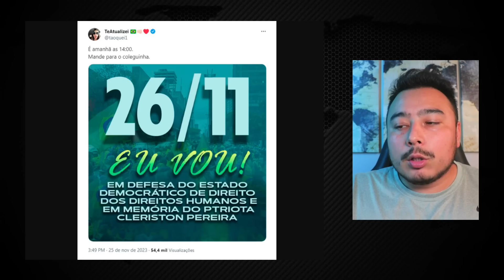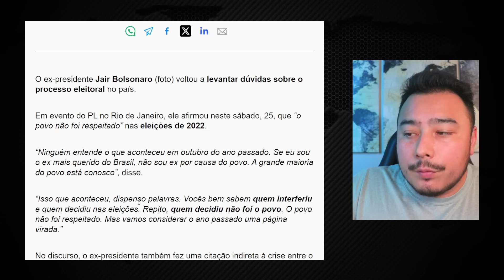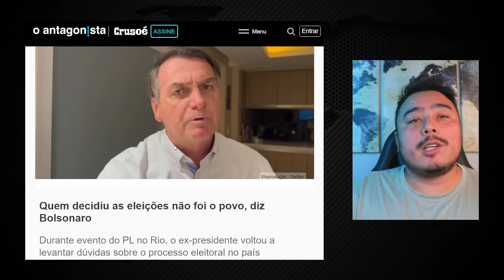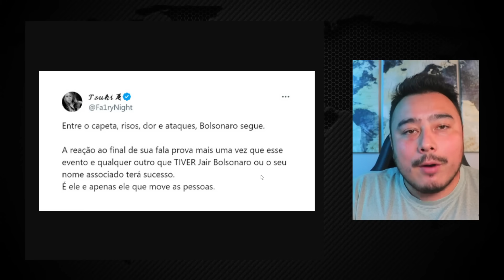Imagens impressionantes: Multidão lota evento do PL mulher no Rio de Janeiro para ver Bolsonaro